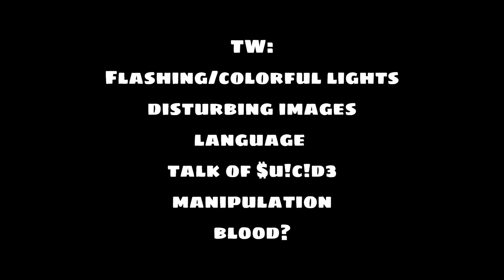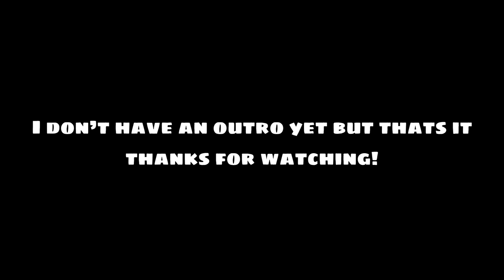Dsmp members react to edits ||gacha club x dsmp|| [ credits in description ]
Characters used :
Philza
Technoblade
Wilbur Soot
Quackity
Dreamwastaken
Tommyinnit
Tubbo
Ranboo
Purpled

Time used :
3 hours and 2 minutes

Apps used :
Capcut
Gacha club

Credits for the edits :

1. @kinniemobile on TikTok

2. @dwtmelz on TikTok

3. @hrtboo on TikTok

4. @starstcry on TikTok

5. @crimeboyz on TikTok

6. @clovrrsgarrden on TikTok

7. @hearts4toms on TikTok

8. @starstcry on TikTok

9. @smpedits on TikTok

10. @smpedits on TikTok

11. @smpedits on TikTok

12. @smpedits on TikTok

13. @smpedits on TikTok

14. @smpedits on TikTok

15. @smpedits on TikTok

16. @smpedits on TikTok

17. @emilliao on TikTok

18. @mitskienj0yer on TikTok